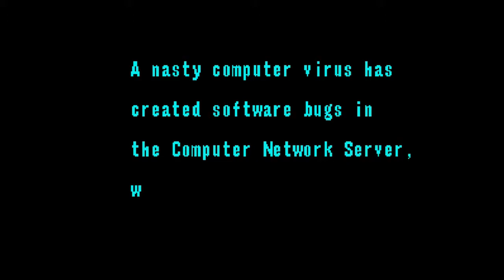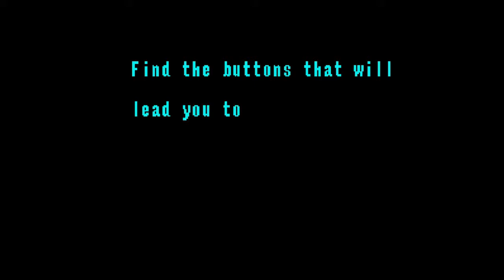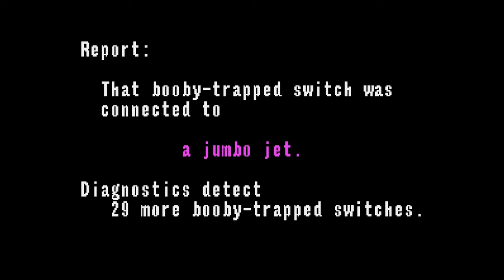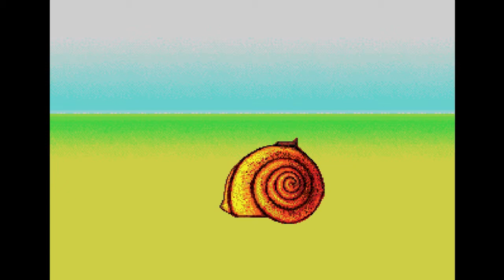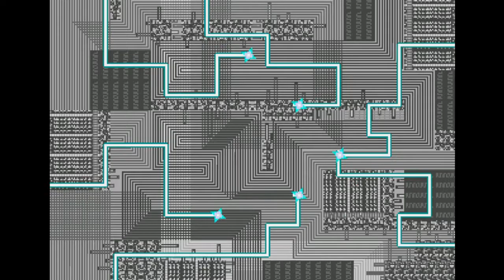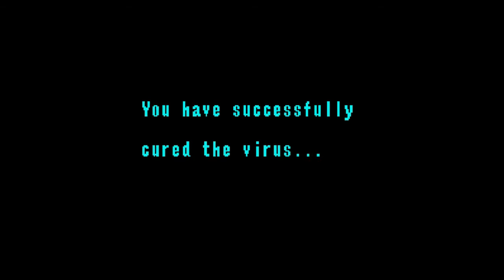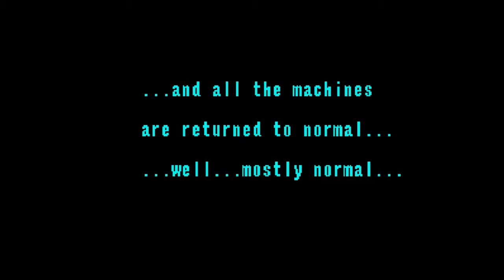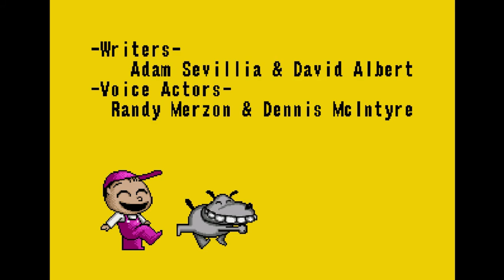Panic! Sega CD Playthrough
Gameplay of Panic! for the Sega CD.